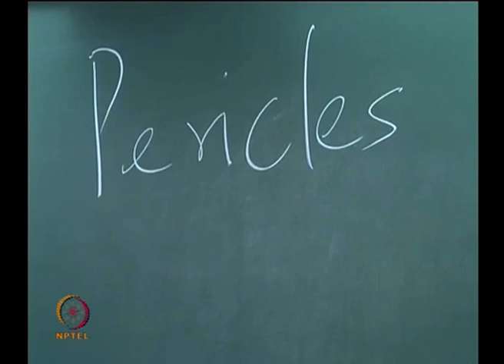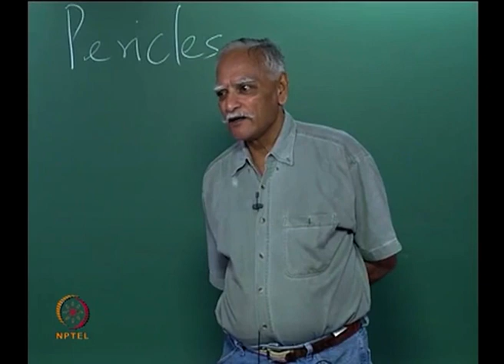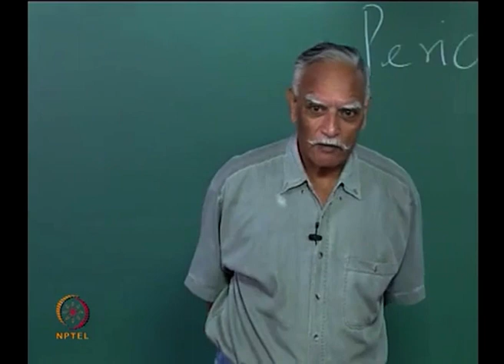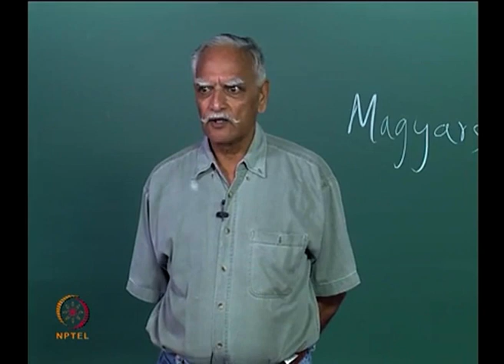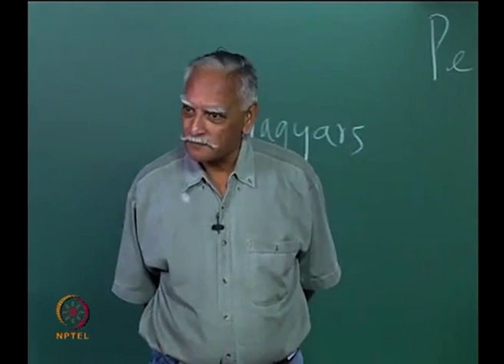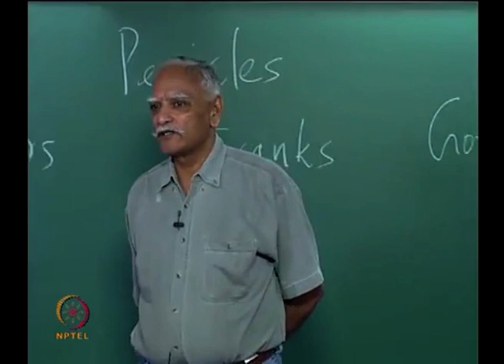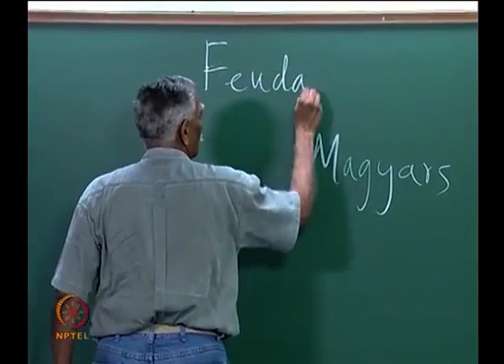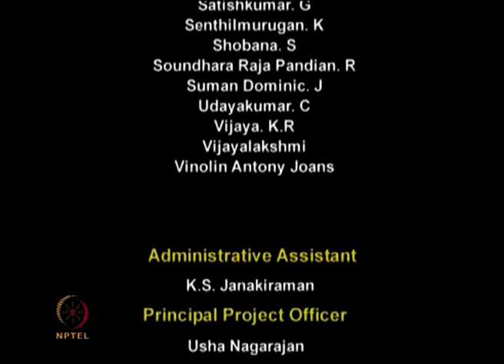From the ancient Greece to the emergence of Feudalism